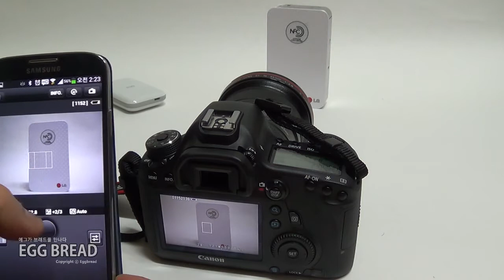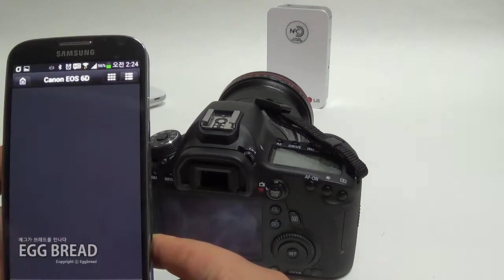CANON EOS 6D WIFI REMOTE / 캐논 EOS 6D 원격촬영 영상